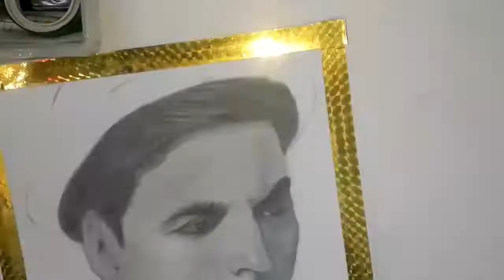Amezing art 😲 || Akshay Kumar Sketch || How to improve your art in lockdown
Hi
My name is Aryan Rathore

यह drawing मेने graphite pencil बनायी है।
इस drawing को मैने 6-7 घंटे में पूरा किया था

Tools-
Pencils - HB,3B,5B,10B
Eraser - Tombow zero, kneadable eraser
Sharpener - Domse
Paper - Ivory sheet

I use A4 size paper sheet,dlanding for brush, I am using Ivory paper sheet

Facebook (1) - Aryan Rathore

Facebook (2) - Artist Aryan Rathore